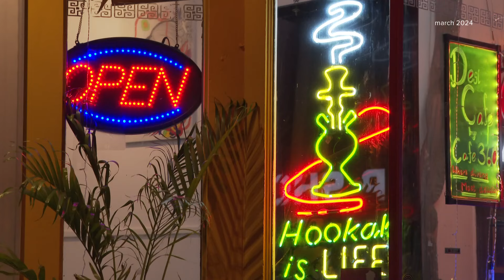Violent night leaves 2 dead, four injured across Louisville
A violent night in Louisville. Three separate shootings across the city has left two dead and four others injured.